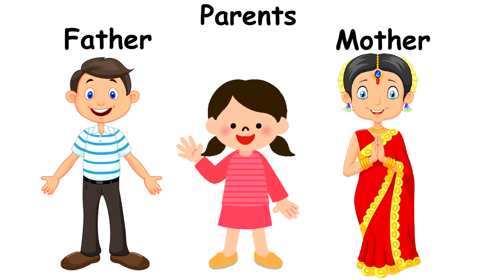My family || Family members || My family for kids || Grandparents, Parents || Namaste Bachchon